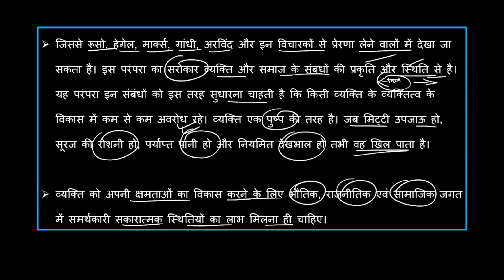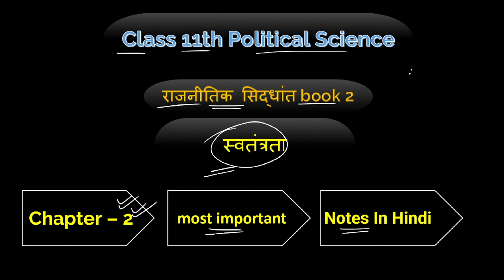Class 11th Political Science Book 2 Chapter - 2 स्वतंत्रता Notes in Hindi